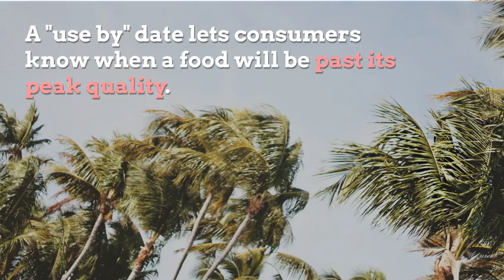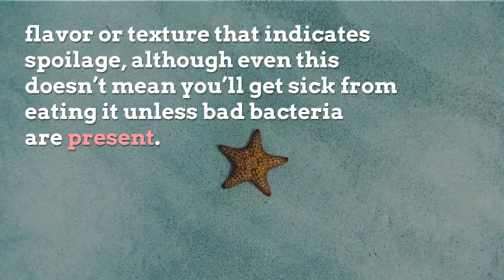When to ignore and when to abide the Best By date on your food